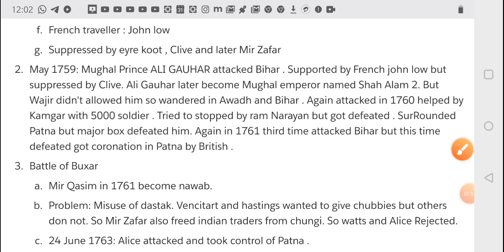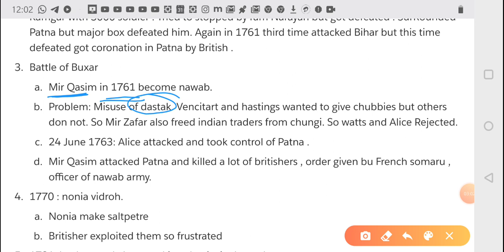Bihar and British , BPSC PRE/MAINS